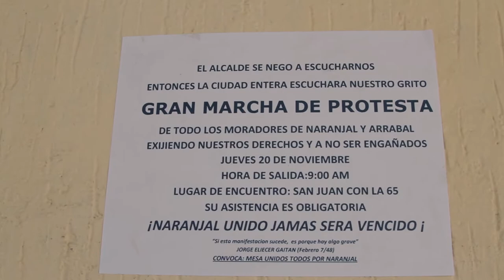Rosalba Álvarez [El Naranjal]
Uno de los personajes de Naranjal es Rosalba. Alegre y luchadora. Pintora automotriz y líder popular. De la mano de Rosaba conocimos muchas anécdotas y datos históricos de un barrio que va a desaparecer.

Ya son más de dos años que conocemos a Rosalba, desde las primeras marchas de protesta, pasando por varias veces que nos vimos para recorrer el barrio (las casas dónde vivió y los callejones donde están sus alegrías y penas) hasta las últimas veces donde la hemos visto enferma y triste.

Este video de 15 minutos es solo la puntica no más, porque abreviamos, pues historias fue lo que nos contó las veces que nos vimos para grabar. Luego las verán, porque ella puede ser la columna vertebral de la narración del documento final de "Naranjal, antes que desaparezca".

Ahora ya está caminando, y no está tan triste, y anda terminando el bachillerato. Rosalba no se vence, ni la vencen.

Cámara: Jorge Escobar, Daniel Quintero y Winder Urrutia.
Entrevista: Juan David Escobar.
Audio: Jorge Escobar.
Edición: Jorge Escobar y Juan David Escobar.